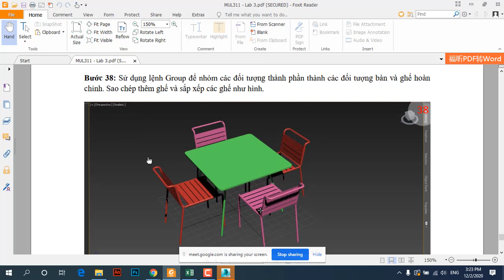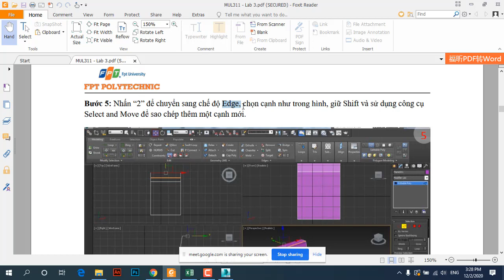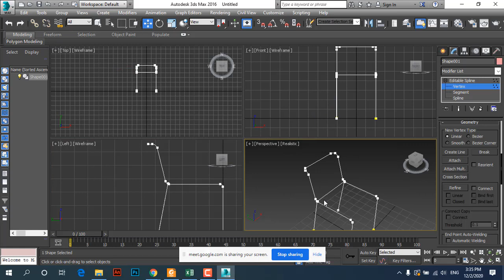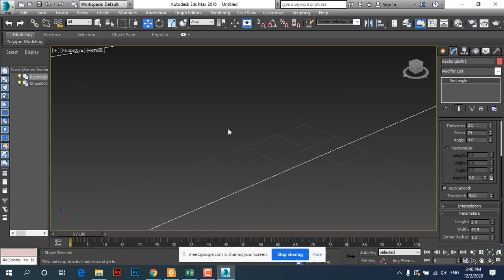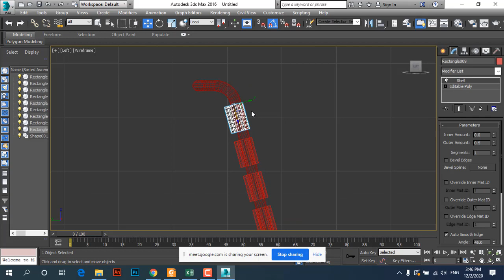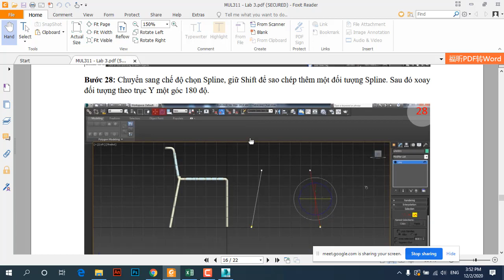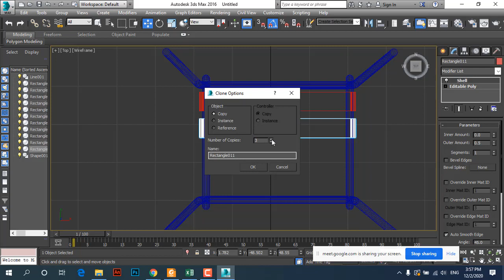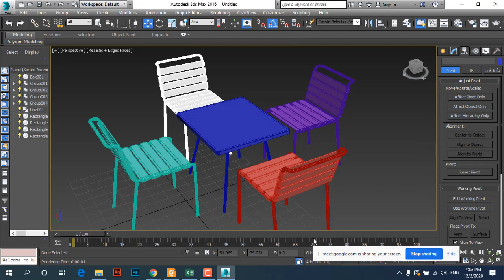Model Bộ Bàn - Ghế ăn - 3D Max